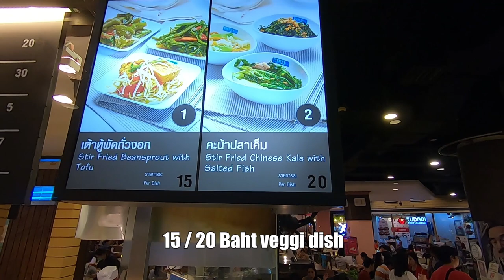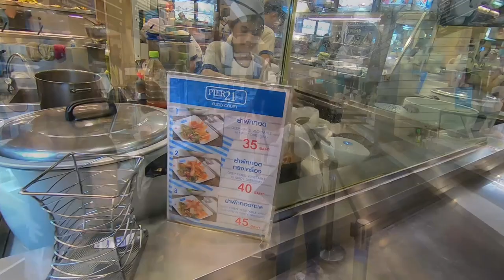Pier 21 Food Court, Terminal 21, Bangkok